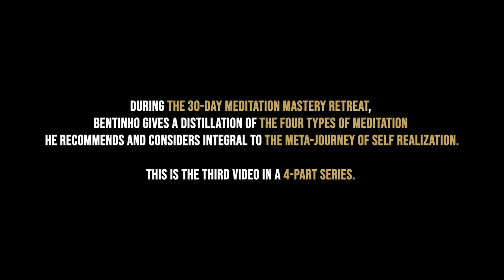[3/4] Essential Practices for Self Realization: Recognition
This is the third video in a 4-part series. During the 30-Day Meditation Mastery online course, Bentinho gives a distillation of the four types of meditation he recommends and considers integral to the meta-journey of Self Realization. These types of meditations are the most helpful in terms of how to use your attention or consciousness to lead to the fastest, truest results. The four types of meditation are:

1) Penetrative: inquiring into, or directing one’s focus toward deeper levels of awareness beyond one’s current level of perception;

2) Surrender: using inquiry or faith and devotion as a means to surrender to God/Source/Oneness the falsehoods discovered through this inquiry, giving away any sense of ownership, doership, or any idea or belief that one may be holding onto energetically;

3) Recognition/Abiding: recognizing the presence of the true nature of Reality or Consciousness to some degree, and then resting in the awareness of this truth, or abiding in this recognition; and

4) Amplification: using the will to see a certain presence of truth more clearly and purely, and then turning up the brightness or luminosity in order to experience the chosen state of awareness more precisely.

DEEPEN YOUR MEDITATION PRACTICE

to join thousands of others in this 30-day course.

Meditation Mastery sets the gold standard for mastering the art of meditation and orienting your entire path.

This masterclass distills the essence of many advanced practices and traditional approaches to spirituality, so you get the most efficient and comprehensive tools available to take your meditation practice and self-realization all the way.

WHAT STUDENTS ARE SAYING:
”You’ll no longer second-guess yourself. This is the course I would have loved to have access to when I first began my seeking journey. It’s a game changer.” - Christine H.

"This is the best value for under $250 I have EVER experienced! Priceless!" — Leela

LICENSE